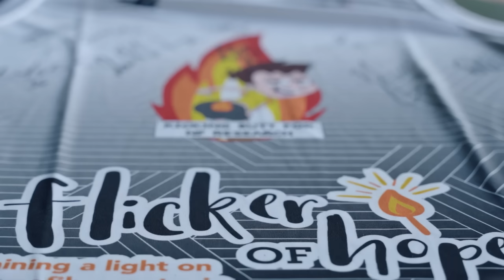Delta Group – Supporting and Engaging the Community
Delta Group values supporting and engaging local communities, as well as playing an active role in making a difference.  The proud major sponsor of @flickerofhopefoundation, Delta Group has an ongoing commitment to raise awareness and funds for vital medical research into the genetic condition Neurofibromatosis (NF).

NF has debilitating and often devastating outcomes for the 1 in 2500 people who are directly impacted.  There are few treatment options, and no cure.  AFL legends @dipperthehawk, Peter Daicos, @joshdaicos , @whispernickydaicos and @anthonystevens all give generously of their time to shine a light on NF.